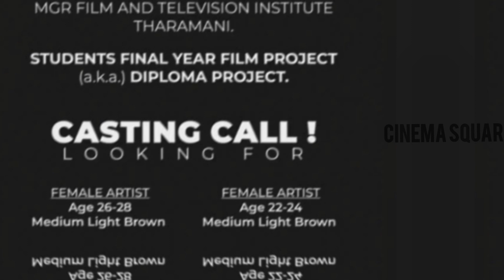New Casting Calls – March 2022 | Cinema Chance | Audition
This video Shows “New Casting Calls – March 2022”.